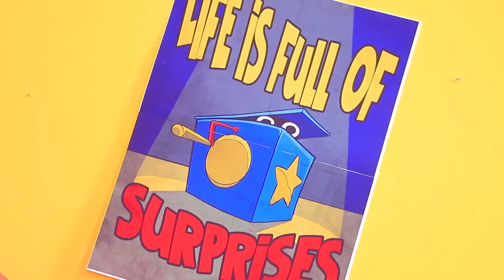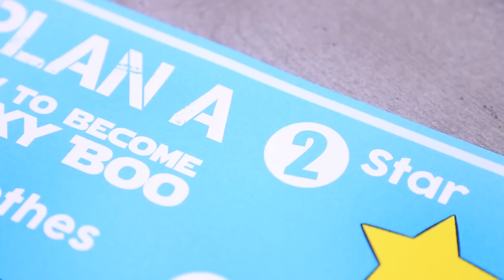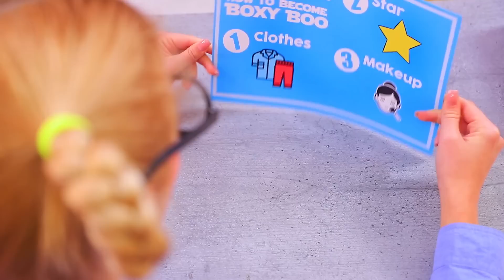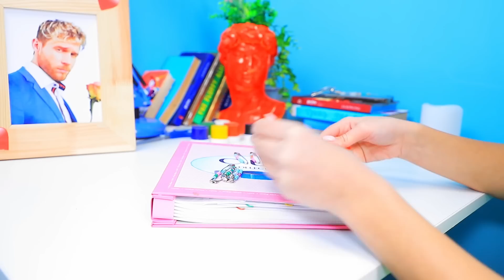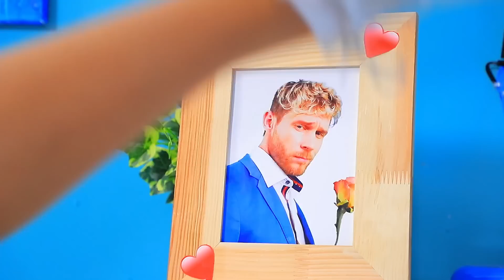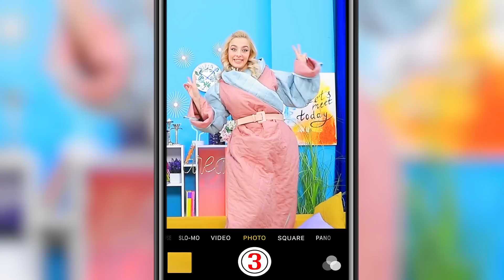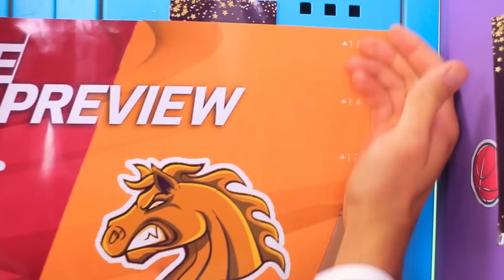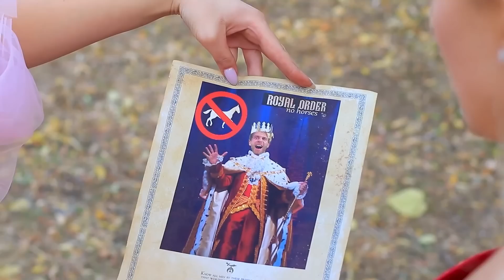Boxy Boo is Not a Monster!? Sad Origin Story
How can a nerd become popular? Of course, change the image to Boxy Boo! Rather, watch interesting ideas in our new video.